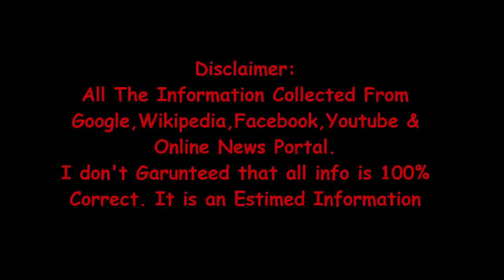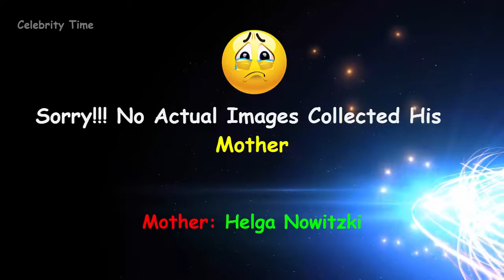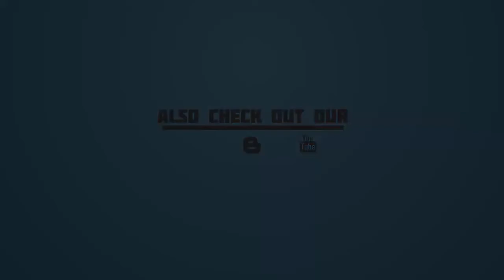Dirk Nowitzki Lifestyle | Biography | Income | Car | House | Net Worth | Salary,Wife & Family Photos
Dirk Nowitzki Lifestyle, Biography, Income, Car, House, Net Worth,Salary, Wife and Family Photos by Celebrity Time